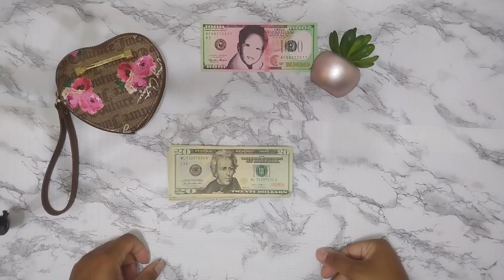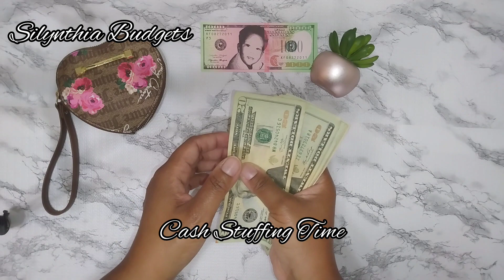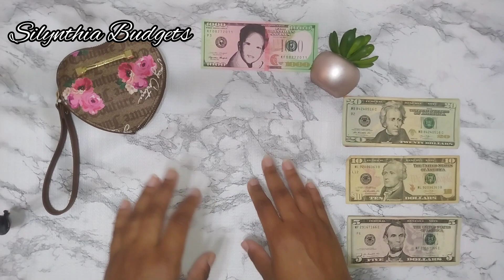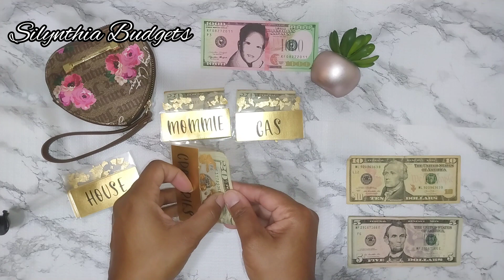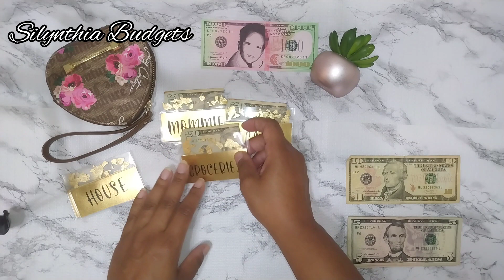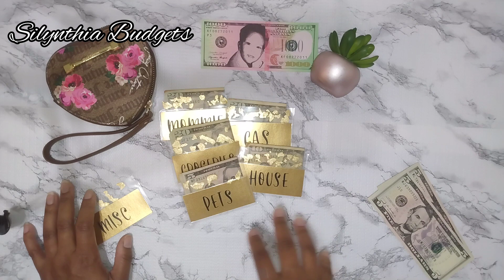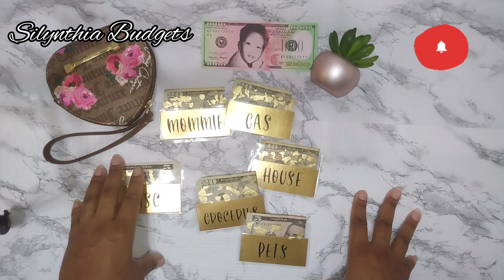Low Income Cash Stuffing 💌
ARE YOU NOT ENTERTAINED? *in my best Gladiator voice*

Enjoy this short cash stuffing for my weekly expenses.💌 A little all over the place and kinda chatty this week. Bare with me friends. I am gonna get it together. GOD willing.😍

Happy Mail Makes Me Smile 😁

📬 Silynthia Budgets
78238

Have desire to give? ❤️

SNCBUDGETCREATIONS ETSY

New to the shop

Disregard Keywords: cash envelope system, cash envelope, envelope stuffing, cash stuffing, paycheck, Dave Ramsey inspired, sinking funds, sinking fund system, part-time income, inconsistent income, baddies and budgets, bills, debt confession, Dave Ramsey, Etsy paycheck, at the income, savings challenge, savings challenge stuffing, cash stuffing tips, expense tracking, budgeting, low income, savings, First Cash envelope stuffing, how to start cash envelopes, 2023 budget, 2023 cash stuffing, diy cash envelopes, cash envelope system, stuffing envelopes